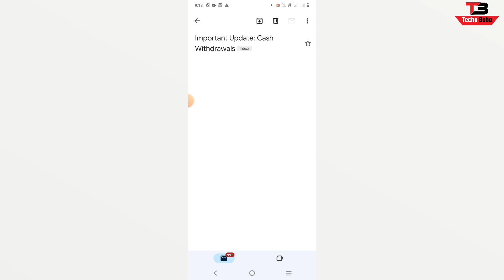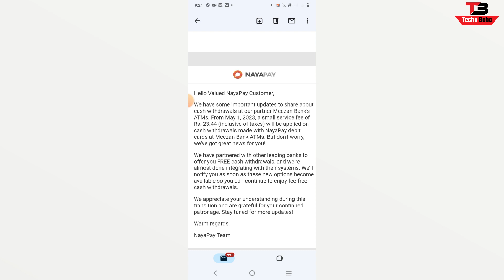Nayapay New Big Update About Cash Withdrawal | Nayapay will Charge 23.44 on mezzan atm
Nayapay new update about cash withdrawal 2023. nayapay will charge 23.44 rupees on mezzan atm.

Tutorials